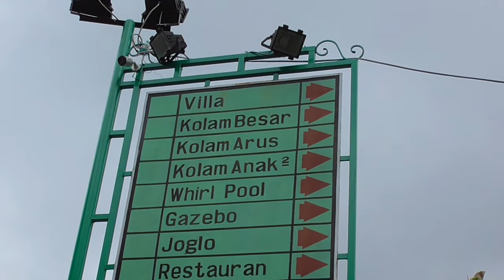Guci-Ku Waterpark - Airnya Panas dan Bersih | Mandi Air Panas di Hot Water Boom GUCI-KU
Libur ahir pekan kali ini Ayunda jalan-jalan ke Hot Waterboom Guci-Ku. Lokasi objek wisata ini tidak begitu jauh dari rumah Ayunda, hanya sekitar 5 KM saja, sehingga tidak butuh waktu lama untuk sampai di lokasi ini. Bagi para wisatawan jika berkunjung ke Tegal tak lengkap jika tidak mampir ke Pemandian Air Panas Guci, soalnya ini merupakan adalah salah satu objek wisata paling populer di Kabupaten Tegal. Belakangan ini di obyek wisata Guci telah banyak wahana yang tentu sangat berkesan jika dikunjungi.